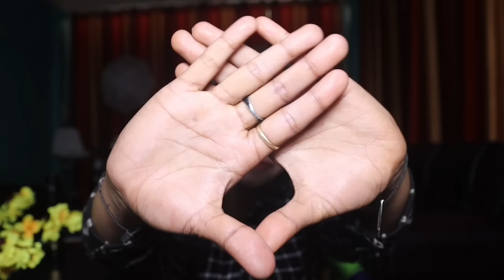বেটি মুরব্বি || Short Film || Kasa Bangla || Sylheti Natok || Ajar Uddin || EP 152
For Any Kind Of Promotion

( 152 তম পরিবেশনা ) 06-Feb-2024

নাটক : বেটি মুরব্বি

    ♥️দেখে বদলোন শুনে নয়♥️

অভিনয়ে:
•Zaiba Roshni•
•Ayan Monir•
•After Uddin•
•Ajar Uddin•
•Kalam Uddin•
•Moyna Laskar•

প্রযোজক & পরিচালনা : Ajar Uddin

চিত্রধারণ  : Samirul Islam

Editor : Samirul Islam

পরিবেশনা: ♥️Kasa Bangla♥️